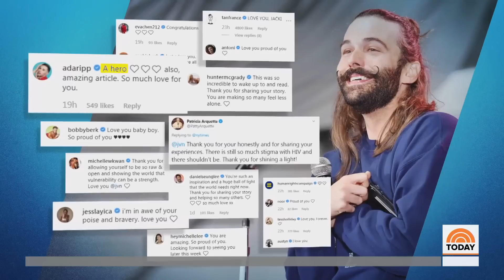‘Queer Eye’ Star Jonathan Van Ness Reveals He’s HIV-Positive | TODAY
Jonathan Van Ness, the hair and grooming guru on Netflix’s “Queer Eye,” opens up in his new memoir, “Over the Top,” about testing positive for HIV. “That day was just as devastating as you would think it would be,” he writes. NBC’s Joe Fryer reports for TODAY.